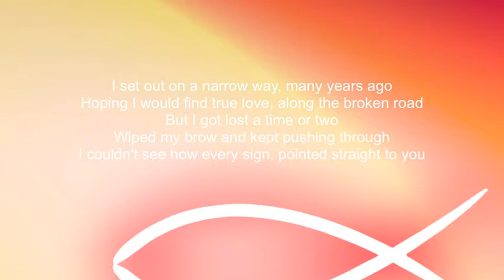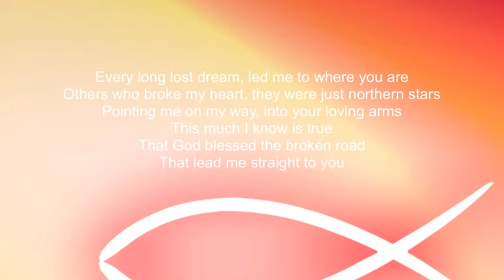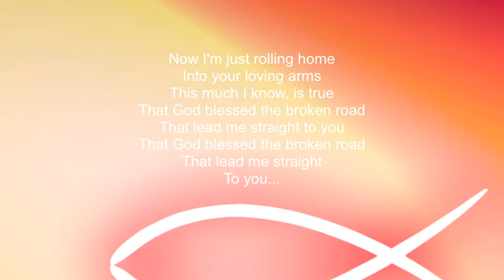Bless The Broken Road - Selah & Melodie Crittenden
Any rude comments will be deleted.